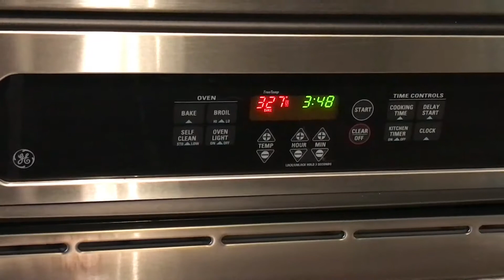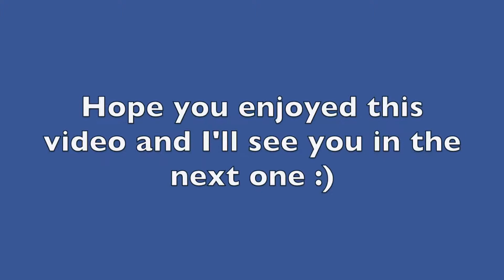BAKING WITH ME / BEST FRIEND TAG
Hey guys! I decided to make a two part video, I bake cookies for you and then you get to know me and my brother a little better, oh yeah and my cousin Alex.